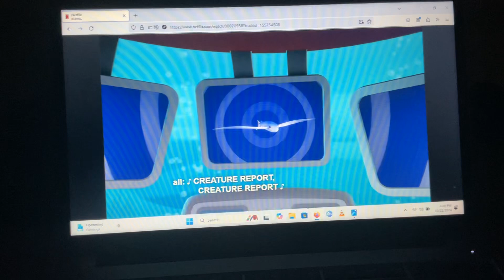Octonauts Creature Report Flying Fish